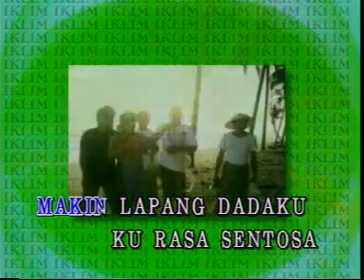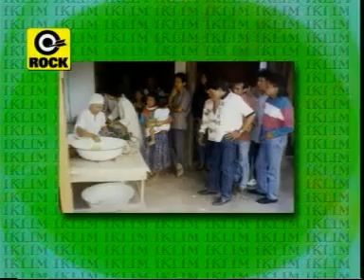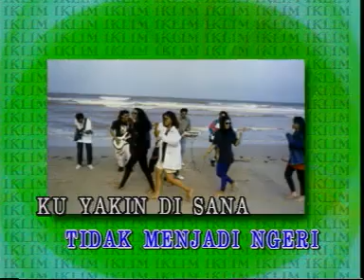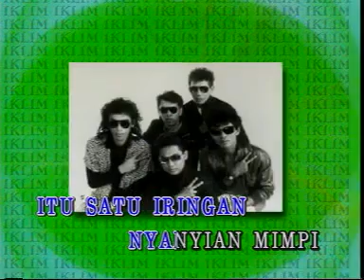IKLIM - Satu Kesan Abadi